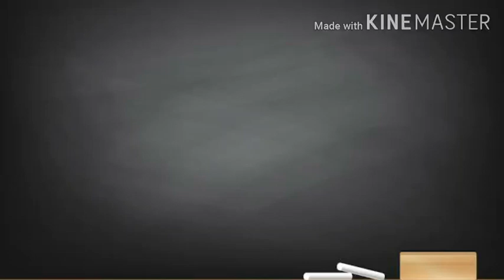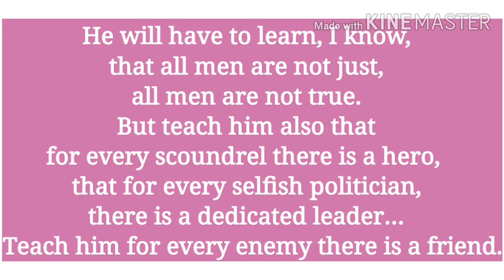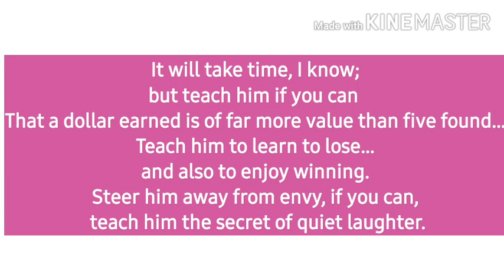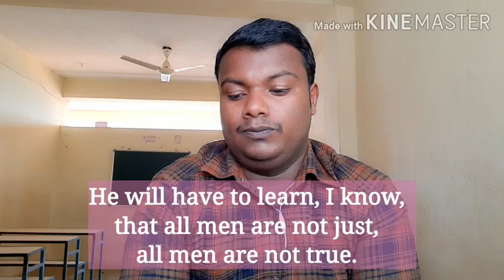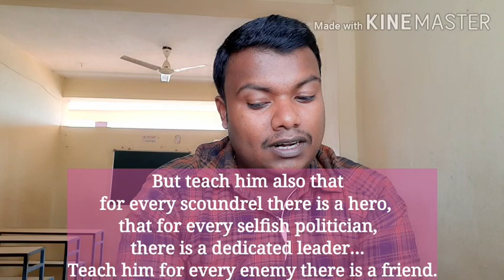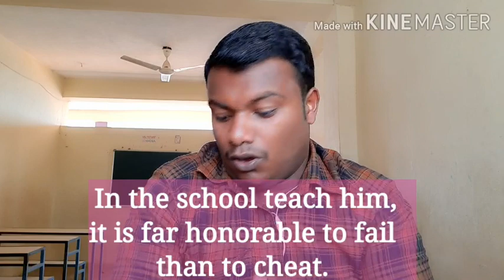Abraham Lincoln's Letter to His Son's Teacher | Karnataka SSLC English classes| Jijo Viji Thomas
Hello Guys,
In this video you can learn the first part of the poem Abraham Lincoln's Letter to His Son's Teacher written by the former American President Abraham Lincoln.
One of the easiest poems in the syllabus which gives a complete idea in the first reading itself.